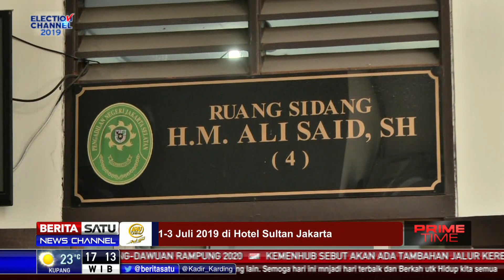Dilanjutkan, Jokdri Hadapi Sidang Beragendakan Pembacaan Tuntutan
Terdakwa kasus perusakan barang bukti skandal pengaturan skor sepak bola Joko Driyono akan menjalani sidang tuntutan di Pengadilan Negeri Jakarta Selatan, Selasa (2/7/2019).

Facebook.com/BeritaSatu
Youtube.com/BeritaSatu